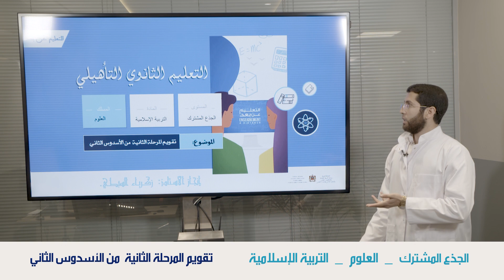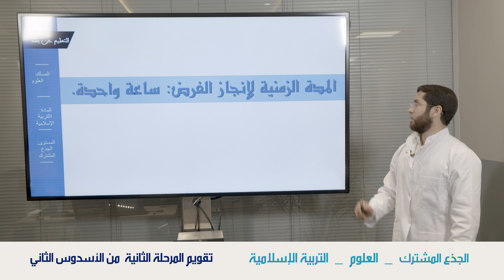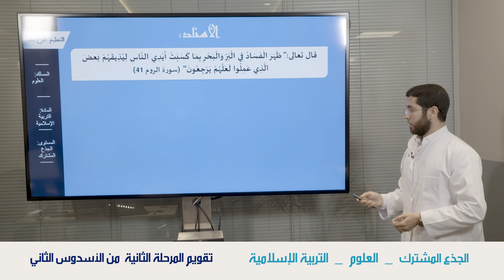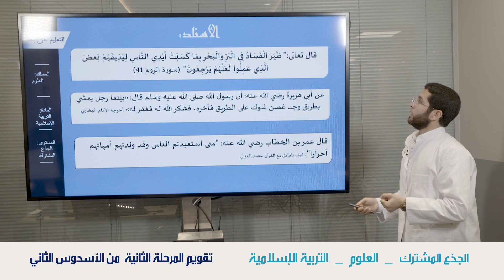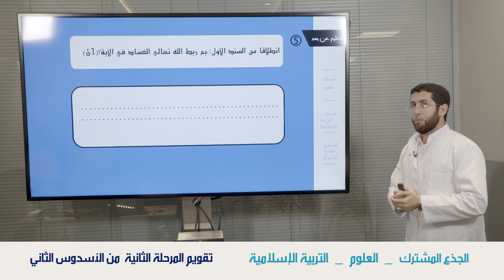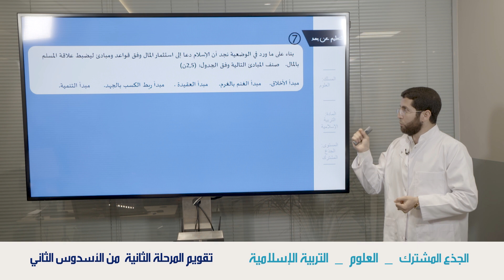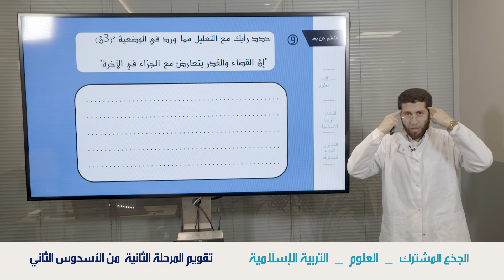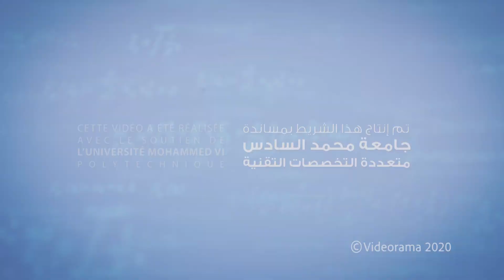التربية الاسلامية جذع مشترك تقويم المرحلة الثانية من الأسدوس الثاني